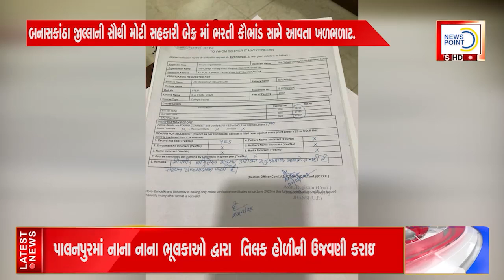બનાસકાંઠા જિલ્લાના સહકારી માળખામાં ખળભળાટ.